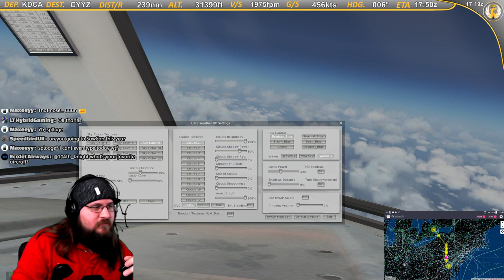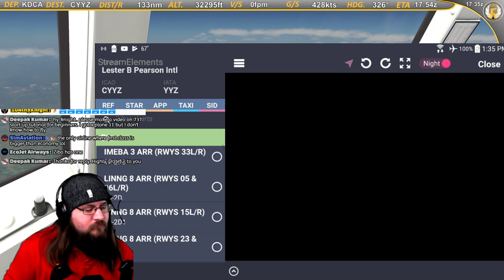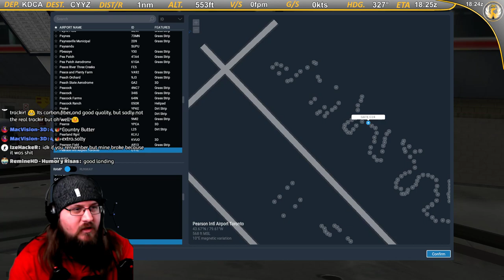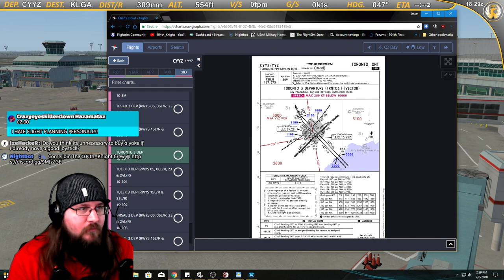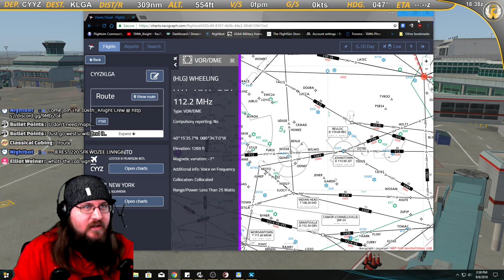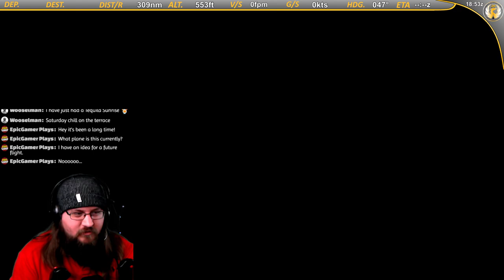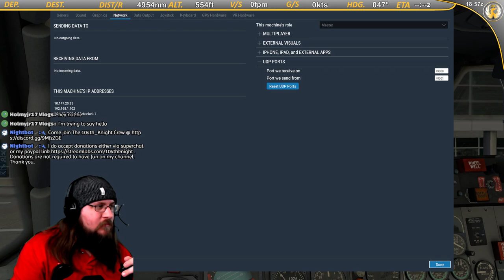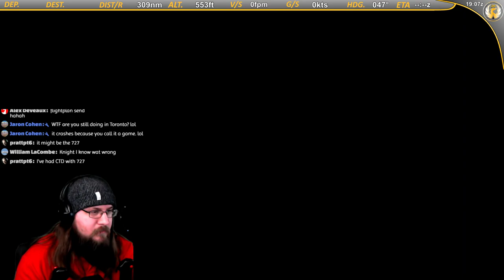X-Plane 11 | B752 B722 A319 | Taking off EH!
Nightbot commands:

!rules
!addons
!plugins
!gear
!route
!specs
!links

Monthly King of the Awesomeness:  MacVision-3D

List of AWESOMENESS:

David Greiner
Yasir Soleja
Emir Zakky
RKW1138
Lyle Paradise
Thomas Kurien
Rico Lie
MacVision-3D
Fallen
Dave Crombleholme
Adam von Gaertner
Odin Morris
Robert Higgins
Supra2424
Michael Zurek
fakeeeeeeR
Zach Watroba
Ben Morrison
Sneaker Fleet
JIIMY
WxRob87
Saturn20
Kristoffer Thorsheim
Stephen Smith
MoMedia
Marco ten Haaf
PhalusXXXL
Mark Dayton
Avid Aviator
CptCanada
R1 Aviation
Keeley Jones
WolfPack_gamin
Unsigned Music Artists
Lauro Prates
Matty Asquith
Louis Castro
Casper Buys
Stormtrooper
Eagle51
Drew Mooney
Dan Berry
Jerry Kotvasz
Moses Mwaura
104th_Maverick
Mark Groves
Jaron Cohen
Alex Deveaux
Davin Crawford
Stephen Sullivan
Dirk Pitt
M A
Stubz
brandon spann
Boxin
hdorsaint
Brett Roberts
Alex Deveaux
Mark O
Robinson J. Santana
Mark Erasmus
Ginger
Piotr Holowczak
Marco Weinhauer
ExTReME
James Purcell
Drone Journey
TBM Life
Derick Hornby
skyflight
Espsta
American Aviator #2
Baconator Aviator
Glu_Glukan
JackHolmes
MambaGator Gaming
Firestorm108
Fly With Me
Zack W.
Paul Cassidy
Hobbit Airlines
Nick Huck
SqueezeThatLime
BrianB
Michael Nicholson
Maiko Del Bel
Gabriel Castillo
GvR
Matthew Thacker
Hayden Hargleroad
Norwegian Captain
SimAviation
Francis
JudeGaming UK
Bill Clinton is a rapist
Andrew Masse
Marcelmeier85 & Matthias
Francis
DenisLacasse
NoFloaties
YourNickname
GoAround
SimCaptainMike
FramesWeNeedFrames
Someone
HansDampf
I am who I am
MaryFromTheHouseInTheWood
prattpt6
Alberto Delgadillo
Justin Sison
Bubi
Michael Neuser
CaptainCavo
George Foster
Michael Z
Vienna Plane Spotting
Operator_Headspace
Sean casas
Dayson McKnight
Lucas Clementsen
Orbit2
brandons270
CJ HOLLISTER
christopherchaplin
Bubib5
YourDaddy
MonkeysWings
Stefan Palka
Ben Nevins
Royaljake11
Buschwick
DYLTHEGAMER
A
Xplane1972
Donaty
Swiftbane
Crazyeyeskillerclown Hazamataz
Sugleknug
TheRoofManL
Viceroyal
StreetSharKen XD

Cpu specs:
I7 8700k @5.0ghz
32gb ddr4 ram @3.0ghz
Nvidia GTX 1080
TrackIR 5
Saitek Yoke & Rudders
(2x)Saitek thrtl quad
Thrustmaster Warthog

X-Plane Add-ons:
FF320
Toliss A319
IXEG 733
SSG 747-800i
XEnviro
XPRealistic Pro
Xcamera
Better Pushback
ortho4xp (not everywhere)